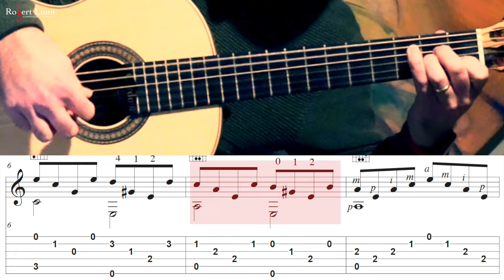Red is Not My Favorite Color - Includes Sheet Music/TAB - Classical Guitar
Equipment used:
Canon Vixia HF G50 Cameras
2020 Macbook Pro